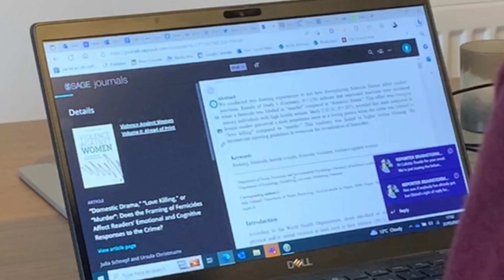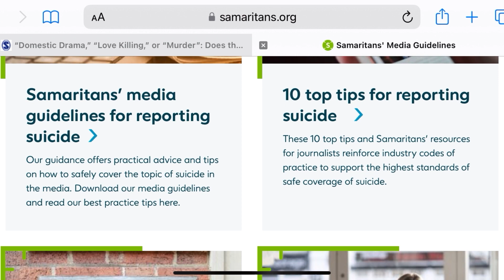Scientific study shows impact of downplaying violence against women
On Day Four of our ReportIt campaign we reveal how a scientific study recently found changing just one word in a report on violence against women can impact how it is consumed. It leads us to ask, should media reporting guidelines exist for covering violence against women?